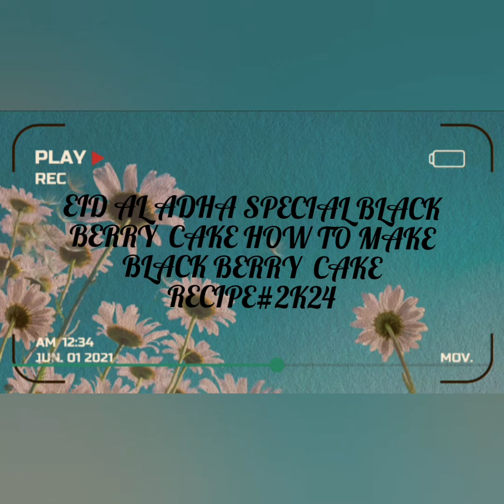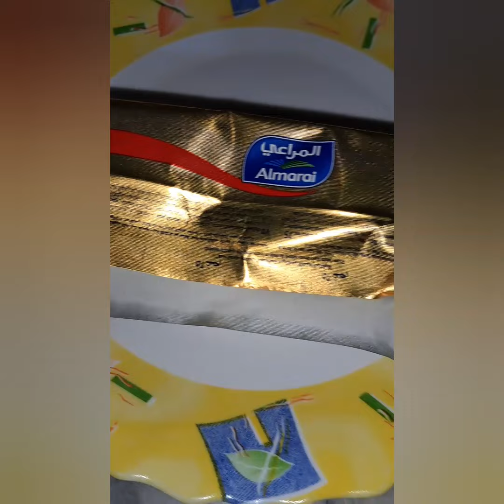EID AL ADHA SPECIAL BLACK BERRY CAKE HOW TO MAKE BLACK BERRY JAM CAKE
Assalamualikum warahmatullahi wa brakatohu